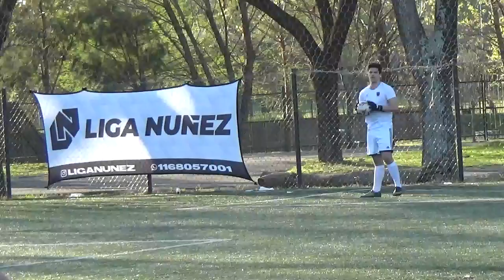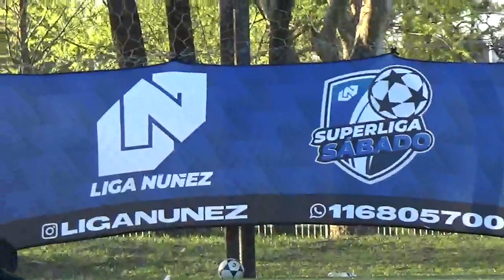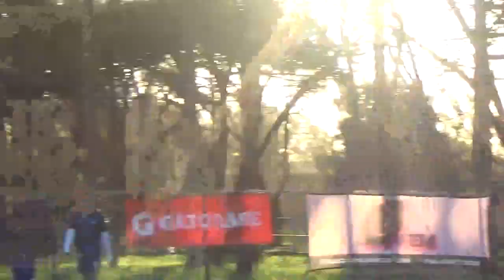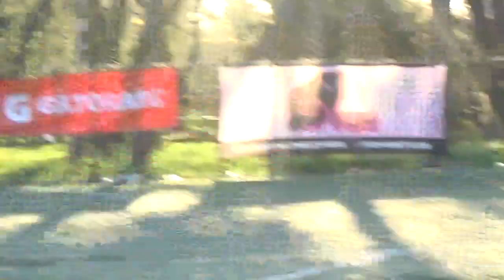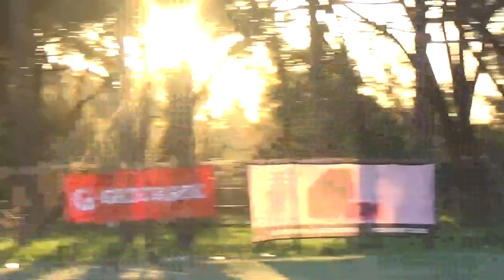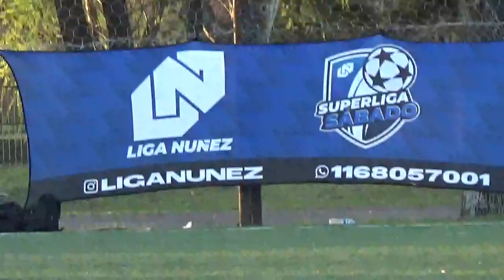VILLA LA TRIANGULITO VS WATSON IV - LigaNuñez - Clausura SLS - 3/9/2022